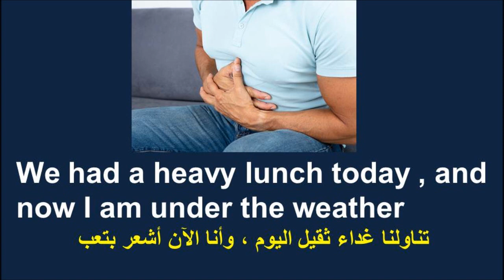تعبيرات هامة وشائعة فى اللغة الانجليزية - Idioms and expressions